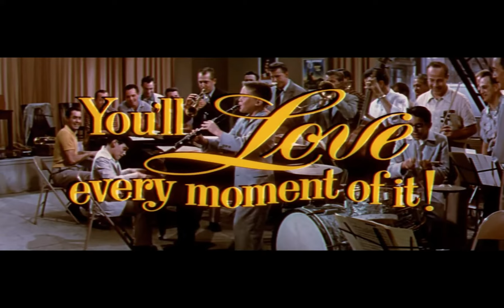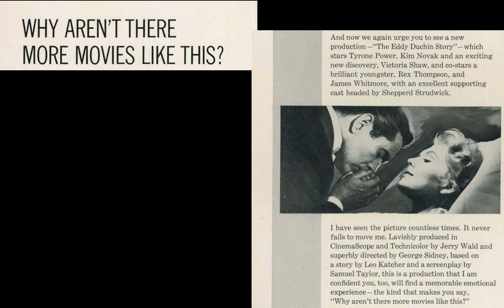The Eddy Duchin Story (1956) and The Romance of 1950s New York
Tyrone Power, Kim Novak and Mid Century 1950s New York City are on beautiful display in THE EDDIE DUCHIN STORY.  The 1956 biopic about bandleader Eddie Duchin incorporates stunning shots of New York that are full of romance, longing and melancholy.

Tyrone Power plays Eddie Duchin from the 1920s until his tragic death in 1951, and although the production design does the bare minimum to believably place us in the 20s and 30s, the exterior shots of Central Park and New York City streets place us lovingly in 1956.

Costarring Kim Novak and directed by George Sidney, it was a top ten film of 1956  and its lush soundtrack preformed by Carmen Cavallaro was an antidote for those wanting to turn back the clock on rock and roll and indulge in an old fashioned love story.

If you buy something through my links I may get a small share of the sale.

The Eddy Duchin Story (1956) DVD

Hey Guys!
✅Check out the full list of Cinema Cities Books and Movie recommendations

The music in this video really helps set the mood.